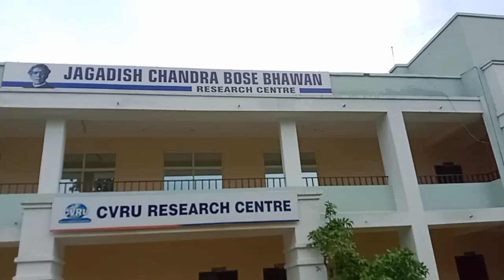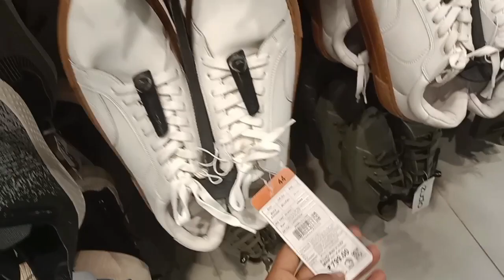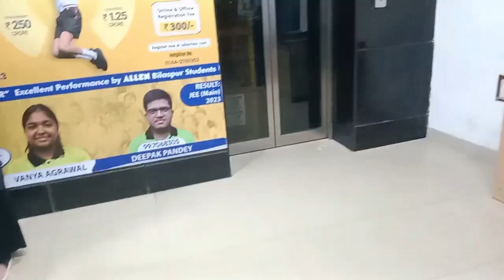C.V.RAMAN UNIVERSITY FIRST TIME VISIT || BILASPUR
Admission for MSC ..
 Pg . college
Bilaspur.. Kota